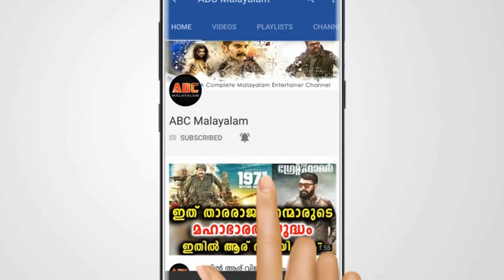കസബയിലെ നടി പാർവതിയോടു ചോദിക്കുന്നു | Parvathi | Jyothi Sha